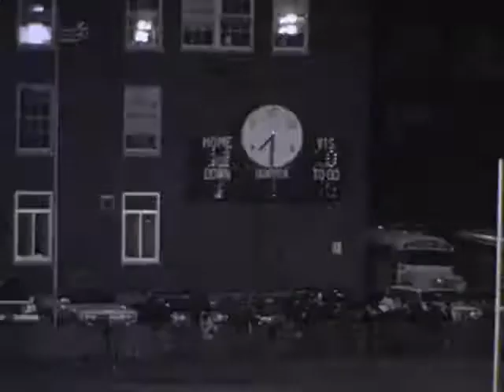1970 LaSalle vs NT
Here's video footage of the North Tonawanda Lumberjacks 46-0 shutout home  game win  against the LaSalle Explorers during the 1970 season.
This video is part of the Film Preservation Project of the North Tonawanda Football Hall of Fame, whereby old films are now being preserved, processed and digitized.
Many thanks to all those who have contributed to this project, including NT Hall of Famer Frank Castiglione, Miranto Machinery, Ridge Overhead Door, the Third Warders Social Club and others.
Enjoy the video and trip down memory lane.